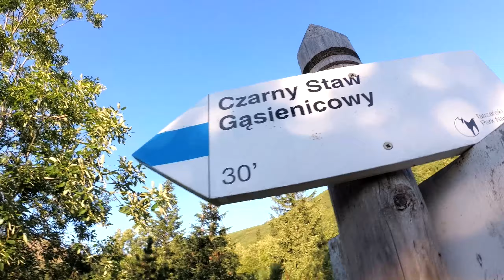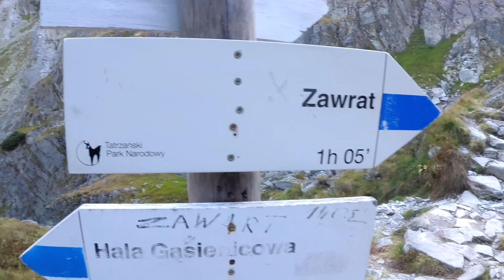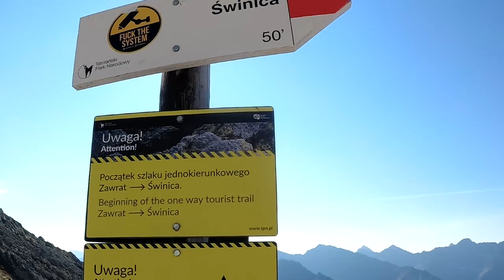ŚWINICA 2302m wejście przez Zawrat, zejście na Świnicką Przełęcz | TATRY 2021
Świnica świeżo odnowionym szlakiem przez Zawrat (już tylko jednokierunkowym).